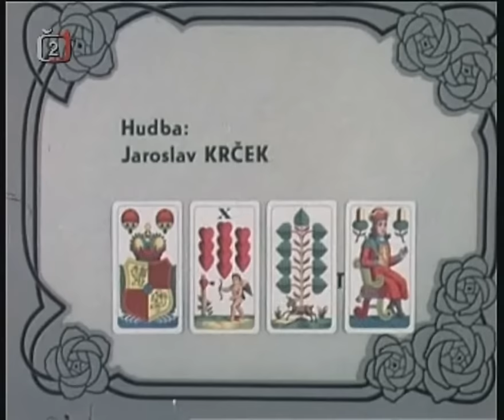Historky z Ražické bašty